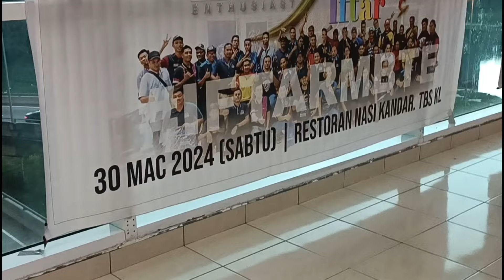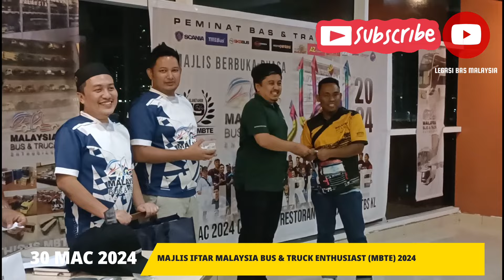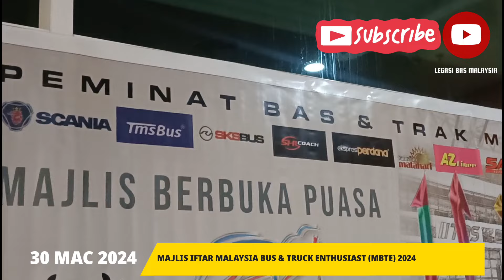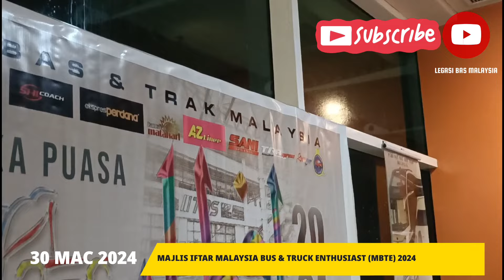PANAS..PANAS LAGI! MAJLIS IFTAR MALAYSIA BUS & TRUCK ENTHUSIAST 2024 DI TERMINAL BERSEPADU SELATAN